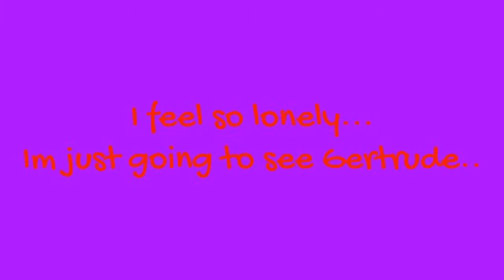Sims3 Testing For Movies!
Testing Testing